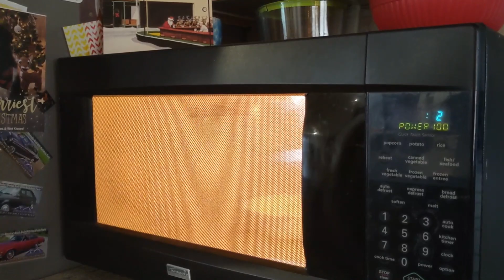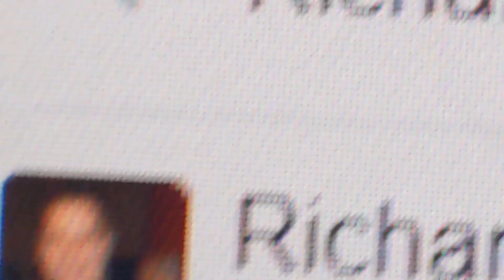Come on little funny man (Music video)